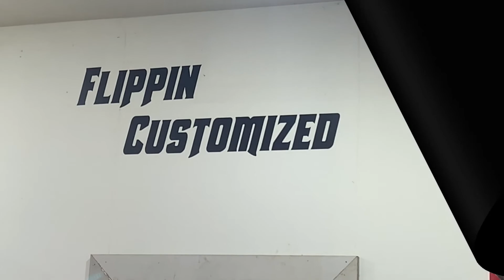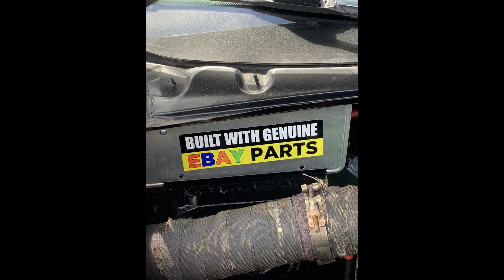The York Auto Show 2021!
Join us on this great tour of the York Auto Show in York Maine on this sunny fathers day!  We had a great time at the show and got to not only participate but I got to see some amazing vehicles and spend the day with the family.
The car show raises money for the athletic department at the York School System and draws vehicles and spectators in from all over New England.

There is everything from Rat Rods, to classics, to modern muscle and everything in between, come along for the ride and get a sample of the show with us.

Film production thanks to Evan Brouillard! Thanks bud

Flippin Customized